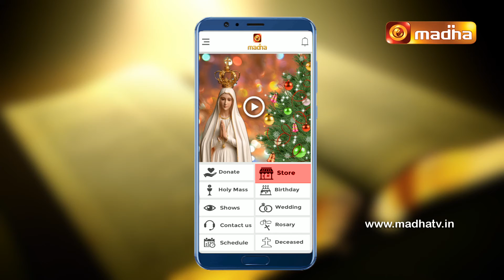Madha TV _Book Publications Promo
Madha_ Tv_ Thiruvelipadu_ Vilakkavurai(Book of Revelation)